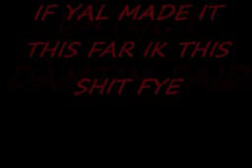TIMBO Dont tell nobody